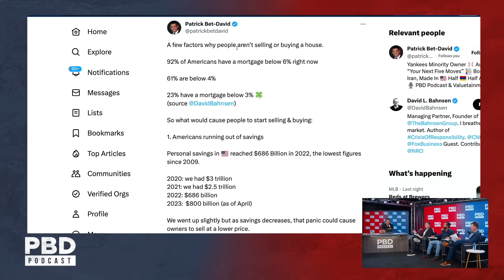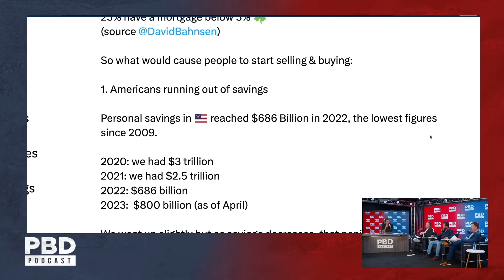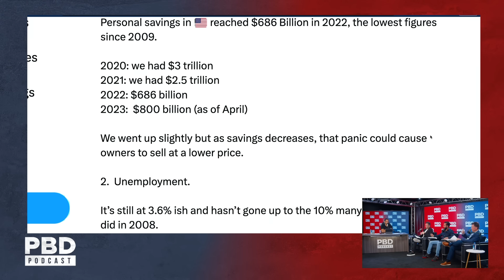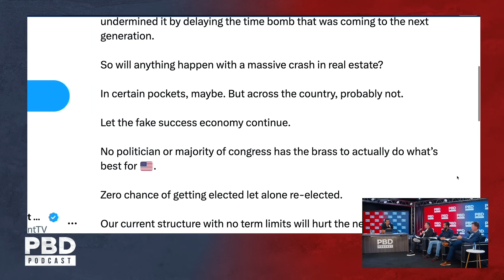“Real Estate Is On The Edge” - Record Breaking Month In Fewest Houses For Sale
In this short clip, PBD and Tom discuss the complex dilemma in American real estate and why it's unsustainable.

Get tickets for The PBD Town Hall with Vivek Ramaswamy, LIVE at 5990 on Friday, August 4th